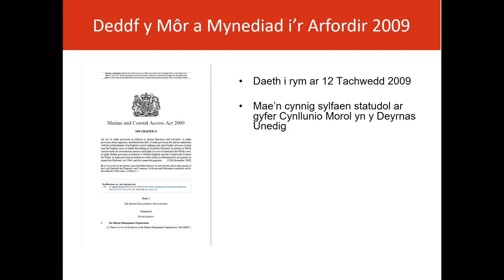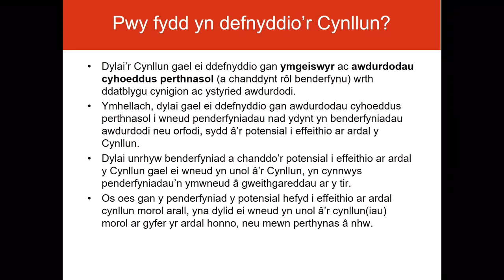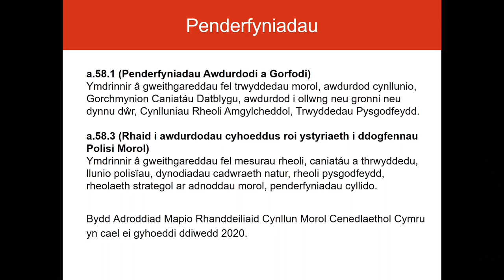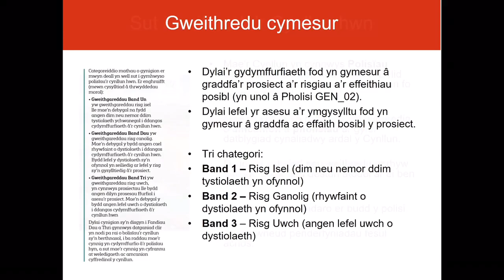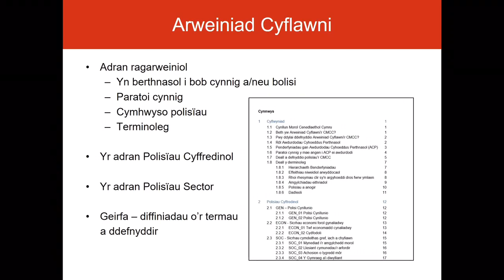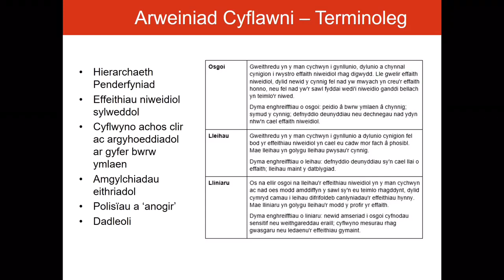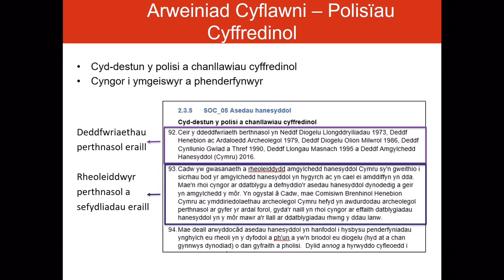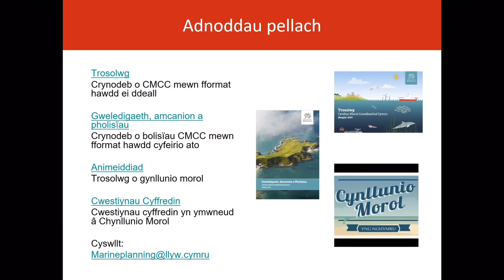4. Sut i weithredu Cynllun Morol Cenedlaethol Cymru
Mae’r cyflwyniad hwn yn rhoi trosolwg o sut i weithredu Cynllun Morol Cenedlaethol Cymru.
Gallwch wylio cyflwyniadau eraill ynghylch:
- Trosolwg o Gynllunio Morol yng Nghymru
- Cynllun Morol Cenedlaethol Cymru: Cynnwys
- Cynllun Morol Cenedlaethol Cymru: Cynnwys Technegol
- Cynllun Morol Cenedlaethol Cymru: Monitro ac Adrodd